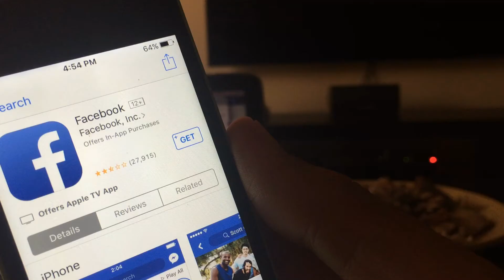The Government Wants To Break Up Facebook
The Federal Trade Commission and several states are going after Facebook, saying the company is involved in anti-competition practices.